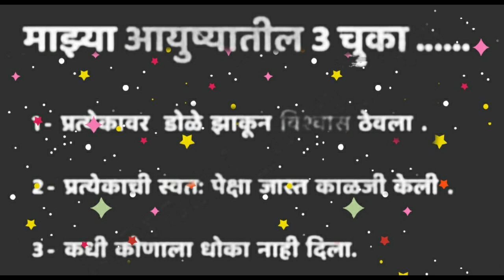Good Thoughts ||Suvichar ||moral thinks ||मनाला प्रेरणा देणारे विचार ||Mindblowingthoughts